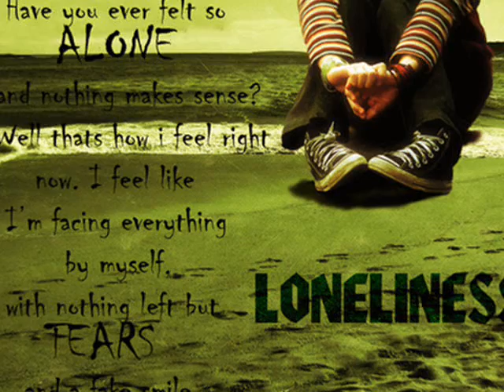Tu Hai Tu (Qubool) Toshi Sabri Ost Lanka Movie By ^ Rizwan Ansari.wmv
New Movie Lanka 2011 Song Tu Hai Tu (Qubool) Singer Toshi Sabri Hert Touching Song